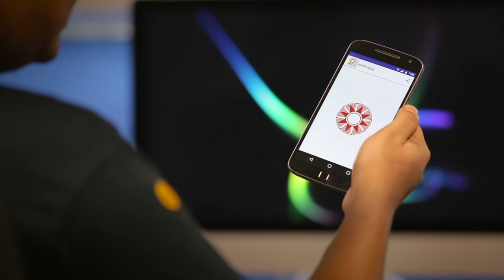Kalnirnay TVC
Client: Kalnirnay

Team Kalnirnay: Jayendra Jayant Salgaonkar Samarth Jayendra Salgaonkar

Director: Rishi Deshpande

DOP: Ashish Vaidya

Writer: Sumit Vilas Tambe

Editor: Aparajita Atre

Production Controller: Aditya Dighe

Art Director: Ajit Dandekar

Assistants

Assistant Director: Kaushiki Rajvansh

 Assistant DOP: Samresh Saha

Production Assistant: Sunny Etam

Actors:

Jayesh Shewalkar

Radha Kulkarni

Ashok Narhari Dhage

Ajit Kelkar

Akshay Jayendra Kelkar

Sandhya Kute

Akshay Vinchurkar

Kshama Palekar

Pradeep Deshmukh